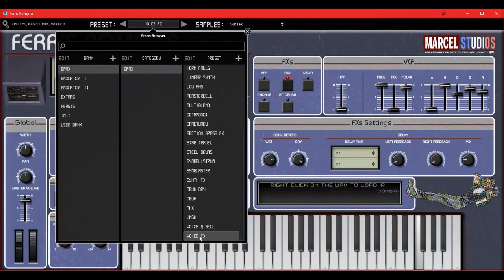Ferris Rompler Emax preset